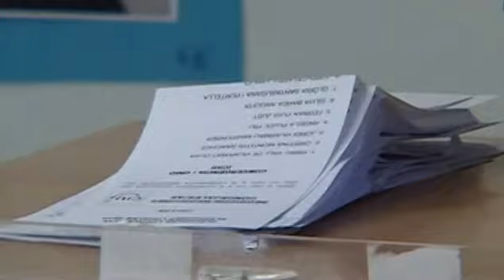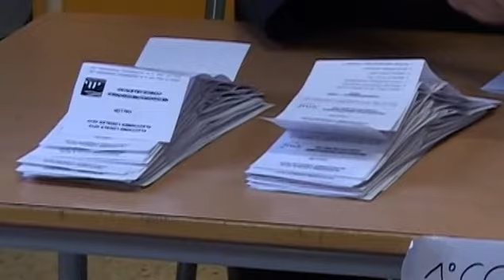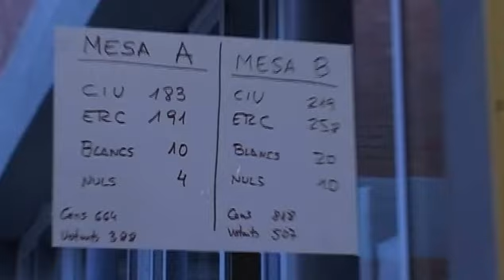Escrutini eleccions municipals de Callús 2015